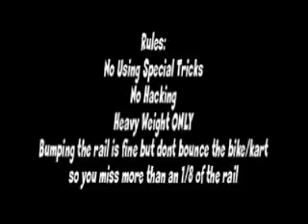[MKW] Contest Coconut Mall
Rules:
Heavy Weight ONLY!
Best Three Laps
No Hacking
No Special Tricks
Must Record or Send Time Trial to me for official confirmation
You can use the Three Mushrooms, just not on the rail itself
You can do tricks, but not on the rail.
Fastest three laps will be the winner!

A Special Thanks To Queen.
He is the one who made this account for me to give-a-way.